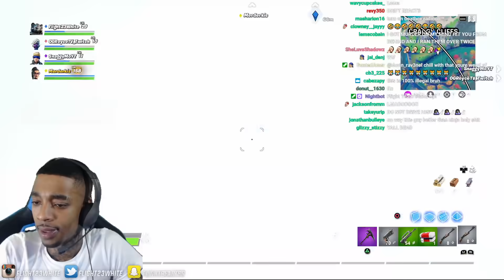FlightReacts Plays Last Fortnite Game BEFORE PS5 Xbox Series X!